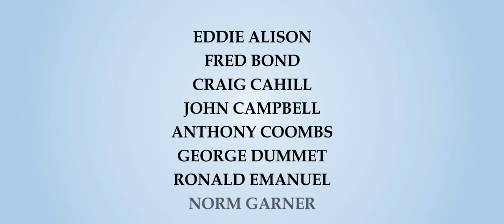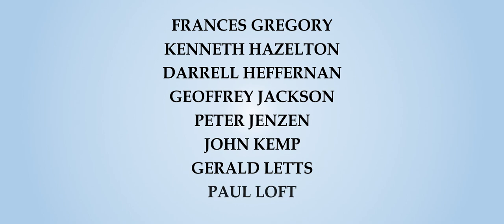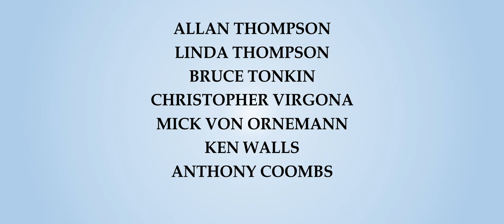AIDA In Memoriam 2019